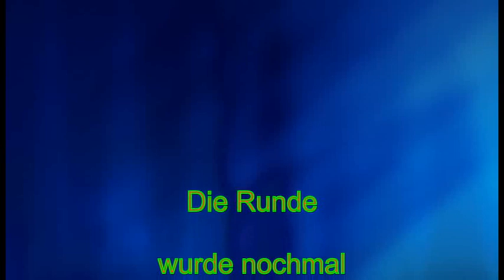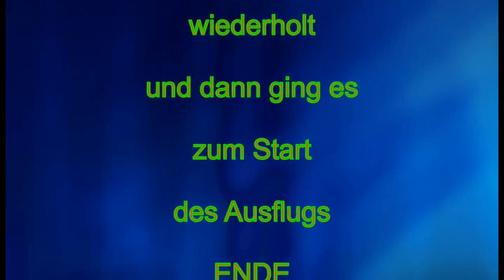Offroadtaxi mit Damen